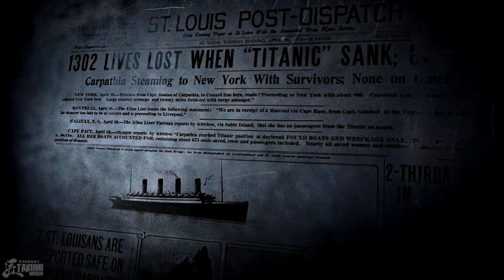Gran Turismo 7 - Introduction du jeu en version longue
Découvrez la longue introduction de Gran Turismo 7